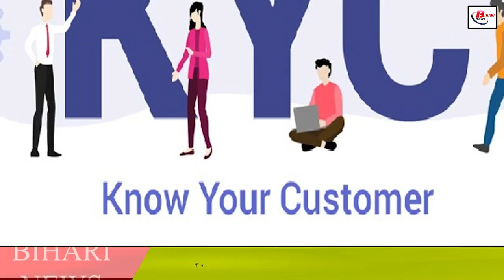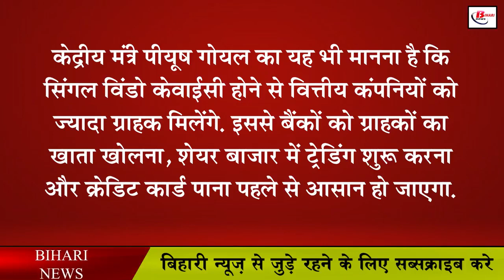अब KYC के लिए नहीं पड़ेगा भटकना, सरकार बना रही है यह प्लान